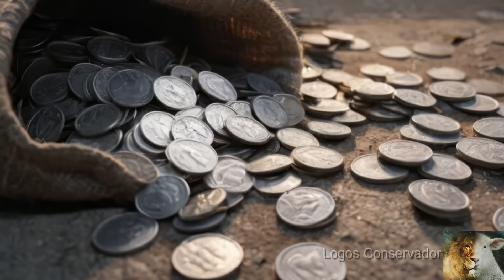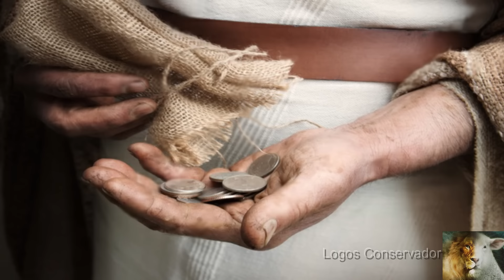A História de Jó (Completo) - O Homem que Perdeu Tudo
Histórias da Bíblia, Antigo Testamento, livro de Jó completo - A história do sofrimento de Jó: o homem que perdeu tudo e continuou fiel a Deus.

📌Attribution format: 'I Walk With Ghosts' by Scott Buckley - released under CC-BY 4.0.

AJUDE o RS, doe uma oferta de amor. TUDO o que for arrecadado será repassado aos:
- Missionários trabalhando no RS.🌵
- Compra de cestas básicas.🌵
↘️ Seja Dizimista
↘️ Seja ofertante